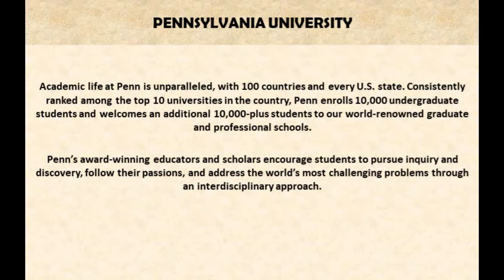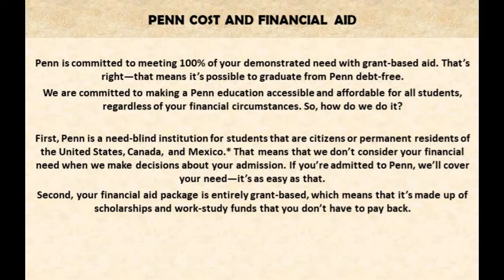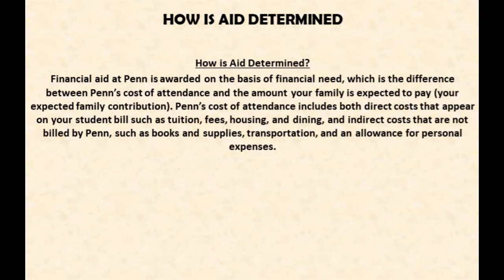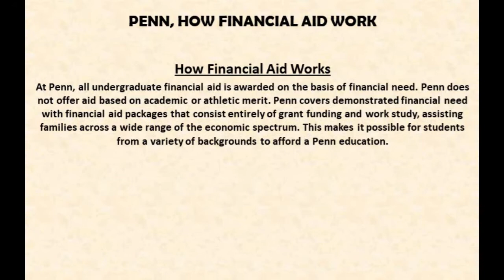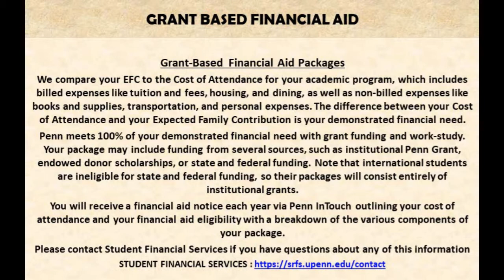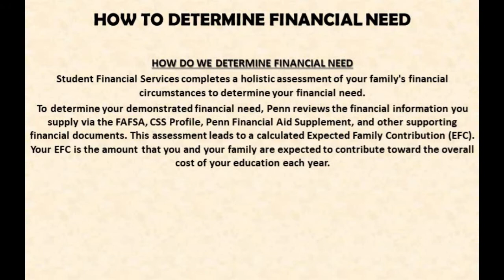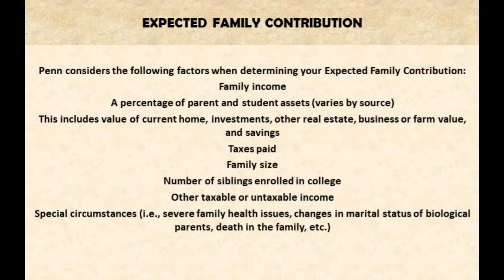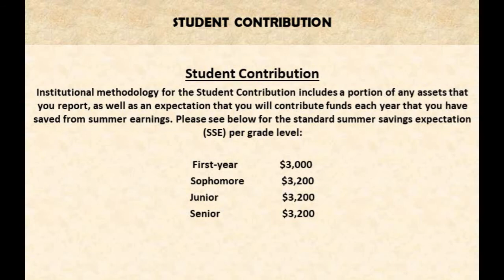SCHOLARSHIP AND FINANCIAL AID, PENNSYLVANIA UNIVERSITY, USA, Career and Courses International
Career and Courses International

PENN, FINANCIAL AID   Costs & Financial Aid

Penn is committed to meeting 100% of your demonstrated need with grant-based aid. That’s right—that means it’s possible to graduate from Penn debt-free.
We are committed to making a Penn education accessible and affordable for all students, regardless of your financial circumstances. So, how do we do it?
First, Penn is a need-blind institution for students that are citizens or permanent residents of the United States, Canada, and Mexico.* That means that we don’t consider your financial need when we make decisions about your admission. If you’re admitted to Penn, we’ll cover your need—it’s as easy as that.
Second, your financial aid package is entirely grant-based, which means that it’s made up of scholarships and work-study funds that you don’t have to pay back.
Penn’s undergraduate grant-based financial aid program meets 100% of demonstrated financial need with grants and work-study funds.
Penn is the largest university with a program that enables eligible undergraduates to receive grant-based financial aid packages for eight semesters. The program applies to traditional, dependent undergraduate students in the College of Arts and Sciences, the School of Nursing, the School of Engineering and Applied Sciences, and the Wharton School, who are pursuing their first baccalaureate degree.
This section includes general information about our undergraduate financial aid philosophy and how we build your financial aid package. We also feature data about undergraduate financial aid at Penn.